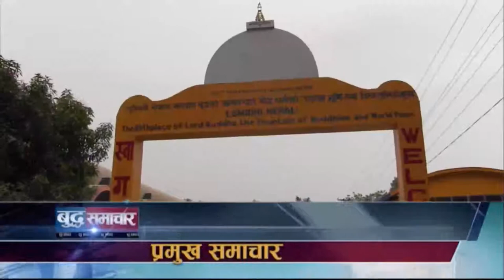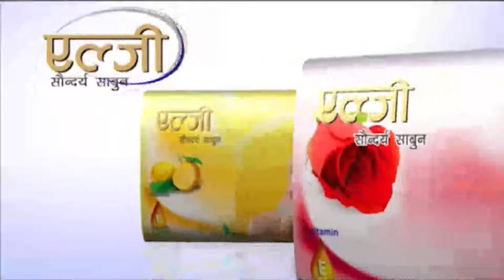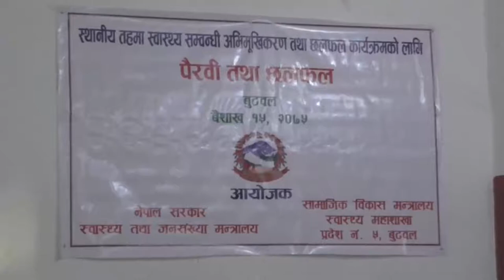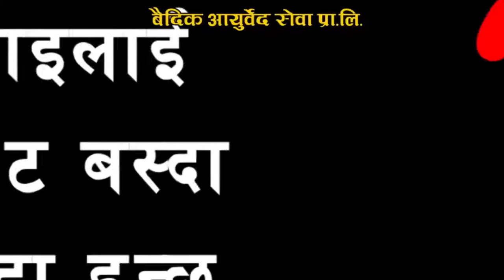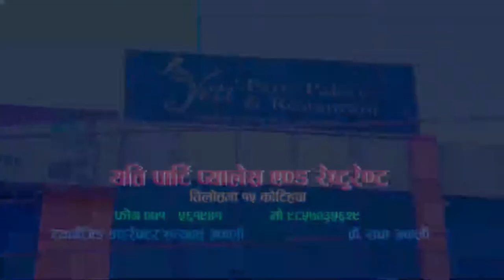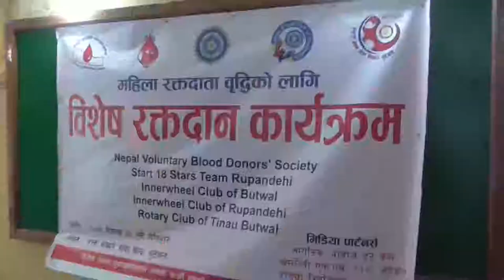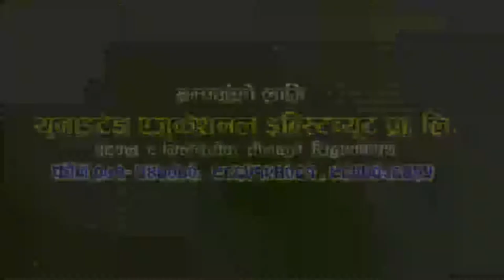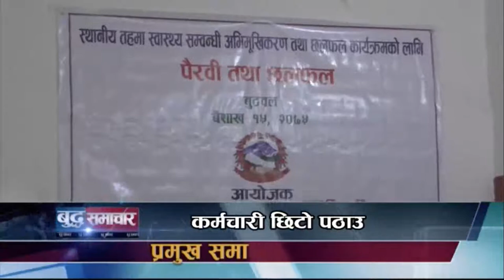बुद्ध समाचार || 2075 Baisakh 16 AM || Buddha TV